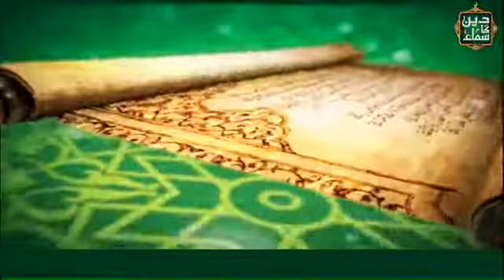Wo Log Kahan Gae Jo Inki Madad Karen - Deen ka Samaa